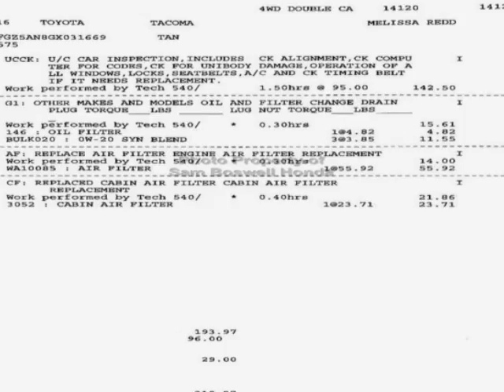2016 Toyota Tacoma - Enterprise, AL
Sam Boswell Honda, Enterprise, AL - 4X4 V6 MP3 BLUETOOTH NAVIGATION HEATED SEATS SUNROOF